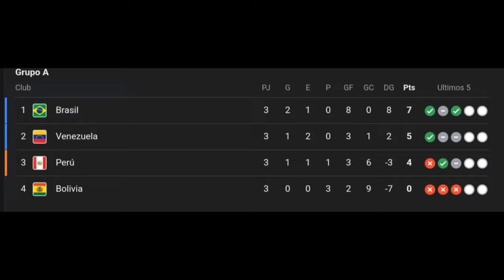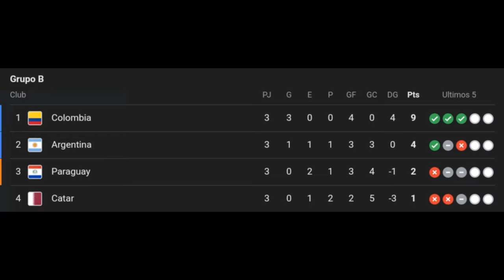Resumen Copa América Brasil 2019🇧🇷🪇 fútbol brasil copaamerica #2019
Copa América 2019 Resumida con Countryballs
Ubicada en Brasil
Jugaron dos paises Asiáticos
Japón y Catar (Japón ya Jugó como Invitado)(Catar Debuta)
en donde el Anfitrión (Brasil) Ganó la copa en un Partido 3-1 Contra Perú